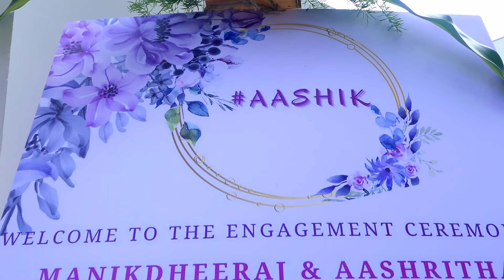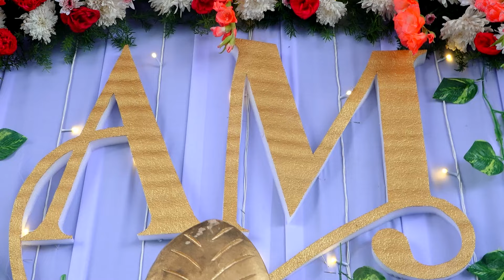Aashritha & Manikdheeraj Engagement full Hd video